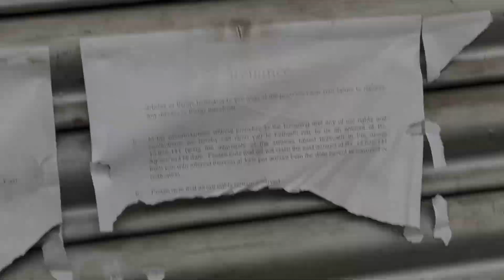Shopping time so much Rain in Kolkata | Aj bhi shopping nhi Ho payi | 28th Day of Ramadan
Hey guys I Share my daily Life please watch and share ❤️

Prank channel :- Sleeping on strangers in the Metro Prank | prank in metro india | metro train prank | sleeping prank

if You Are Enjoyed My Video Then Please